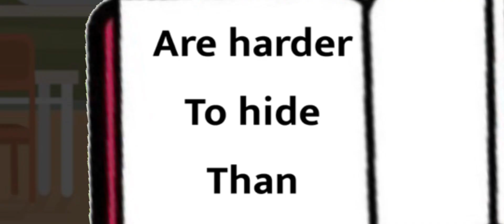[I wanna be yours] ✨original✨ by luna